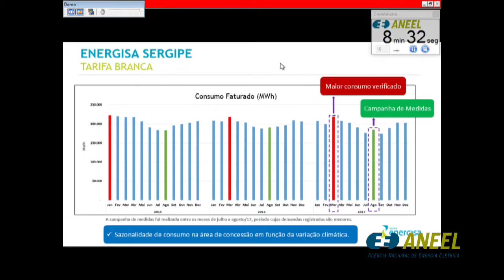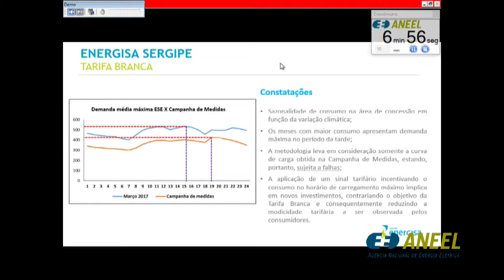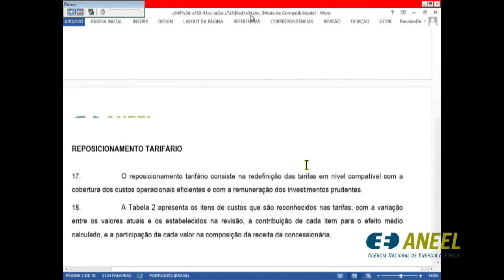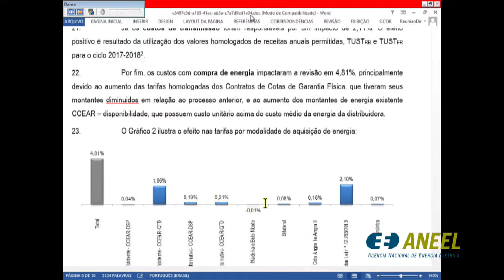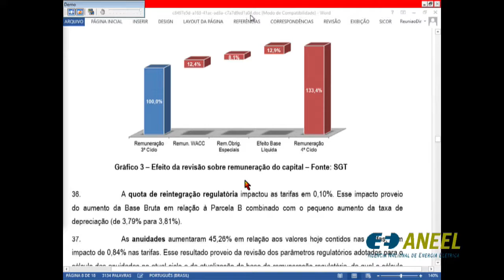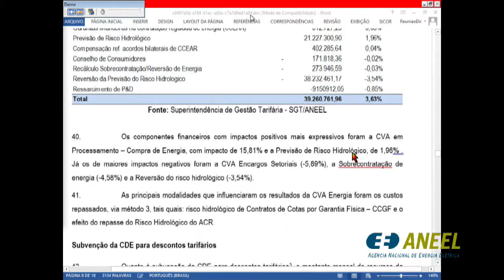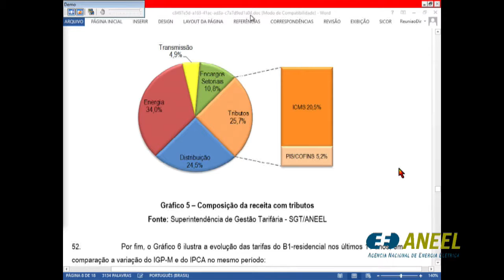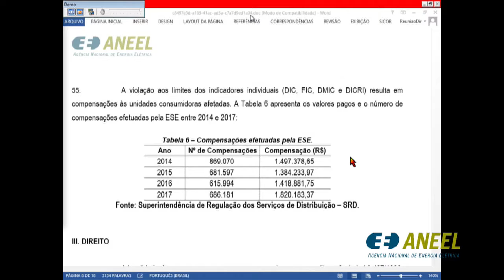Item 5 - 12ª Reunião Pública Ordinária ANEEL 17/04/2018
Item 5. Processo: 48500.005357/2017-26, 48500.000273/2018-87 Assunto: Resultado da Quarta Revisão Tarifária Periódica da ESE - Energisa Sergipe - Distribuidora de Energia S.A., a vigorar a partir de 22 de abril de 2018, e definição dos correspondentes limites dos indicadores de continuidade de Duração Equivalente de Interrupção por Unidade Consumidora – DEC e de Frequência Equivalente de Interrupção por Unidade Consumidora – FEC para o período de 2019 a 2023, consolidados após a avaliação das contribuições trazidas na Audiência Pública n° 8/2018. Diretor-Relator: Tiago de Barros Correia